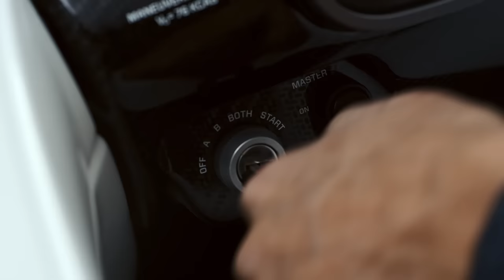The ICON Experience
What's it like to spend a day flying the A5? The ICON experience is all about freedom, fun, and adventure, and the A5 is the ultimate expression of those values.